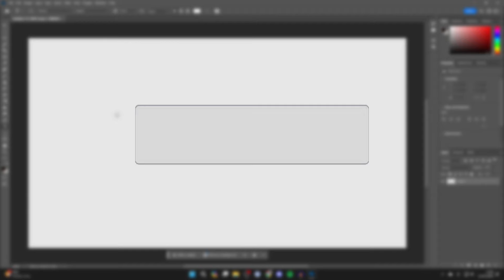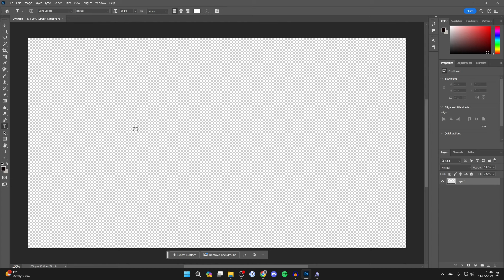How To Add Fonts In Photoshop - Full Guide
Learn how to add and install new fonts in photoshop in this video .

GuideRealm